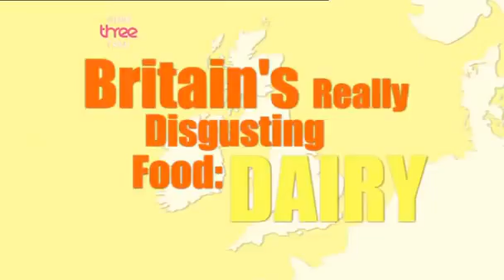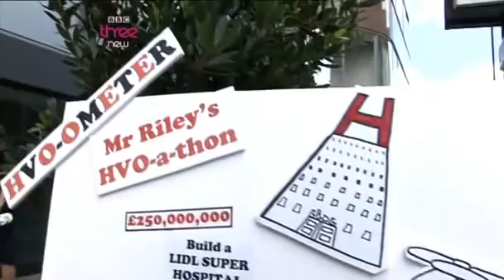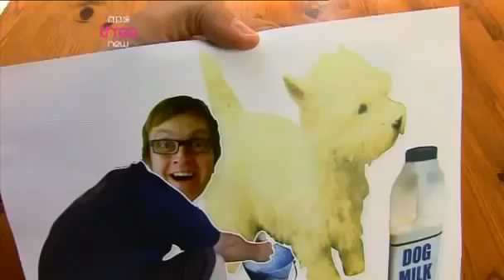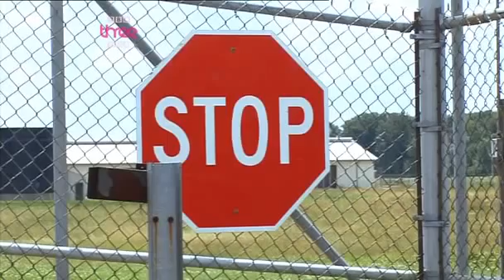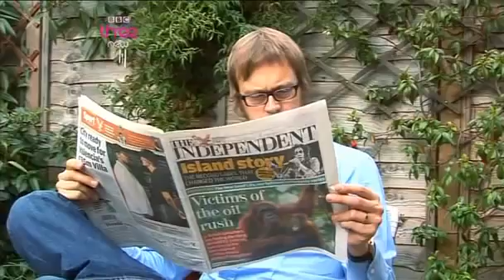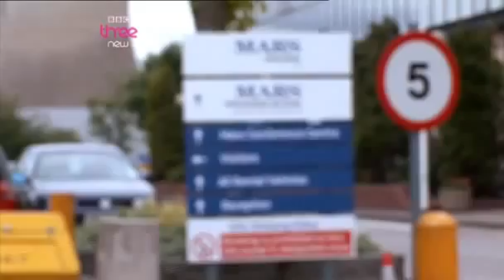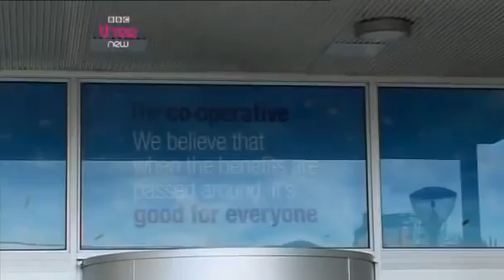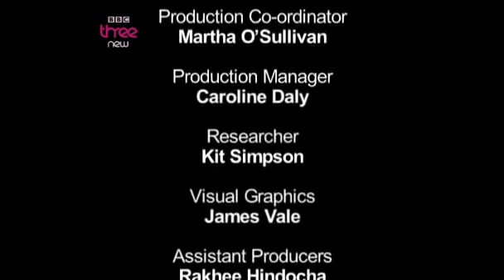Britain's Really Disgusting Food Episode 2 Dairy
Shocking obviously but how is this affecting your lifestyle, health & longevity of life?

Whole Food Based Nutrition

Appreciate the natural benefits you will get from taking Juice PLUS+® & how they can particularly support you, your family & children for successful health, wellbeing, & the best quality of life

Juice Plus are the best supplement you can take - the numbers of people taking them & the clinical studies prove this!

What other supplement can you take that has so much research behind it & is natural & pure?

Supplementing directly with nature ☺

If you'd like to know more about how to get amazing natural vitamin supplements to help improve your health vitality beauty & longevity of life then please call Ivor on

or

Juice Plus+ ®